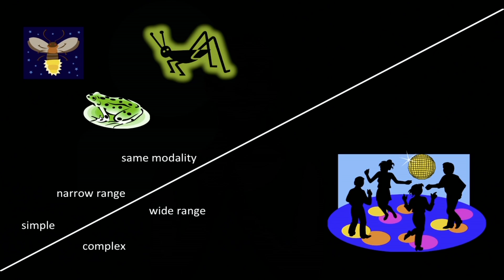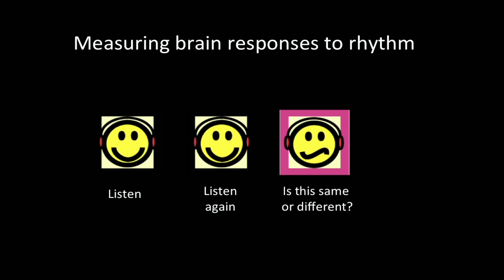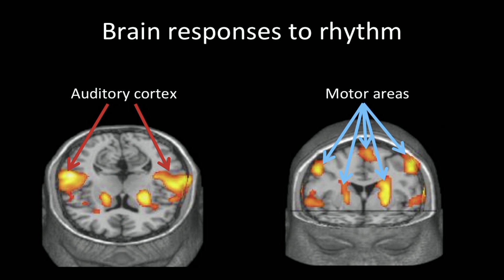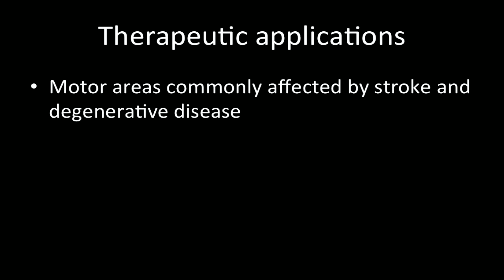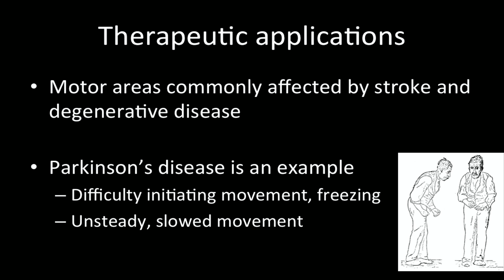Music on the Brain: Jessica Grahn at TEDxWaterloo 2013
A  neuroscientist with music on the brain. Literally. Can music change the way we move?

Jessica Grahn is a cognitive neuroscientist who chases the musical mysteries of the mind. For her, music and the brain inspire her to ask how and why does music make us move? How does music influence different types of movement, and how could we optimize this effect to help patients with neurological disorders?

Jessica, a musician herself, is curious about why humans have developed a musical culture (and why monkeys haven't) and how does musical or rhythmic ability relate to movement and language ability. This Assistant Professor at the Brain and Mind Institute and the Department of Psychology at the University of Western Ontario is using her neuro-musical insights to explore the age-old mystery of why some people can 'feel the beat', while others have two left feet.